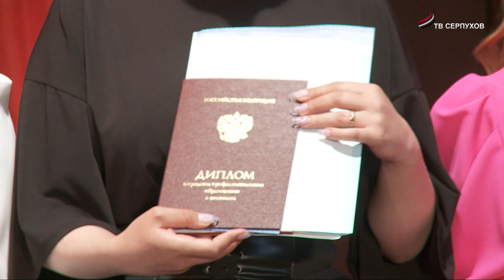В Губернском колледже на выпускном вручили 131 диплом с отличием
«До свидания, колледж»…131  диплом с отличием вручили на выпускном в Серпуховском губернском колледже.. Уникальное образовательное учреждение, не имеющее аналогов в стране,  в этом году  закончили  более 650-ти  выпускников по  20-ти  специальностям. Об особенностях  выпуска - 2023  в репортаже Маргариты Кирикович.